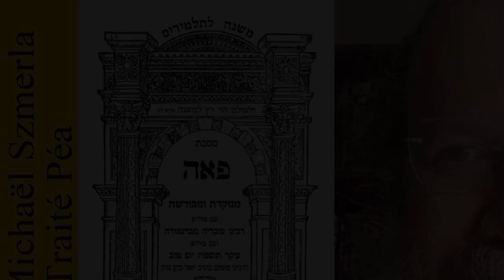Rav Michaël Szmerla - Péa Pérèk 4 Michna 2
Ce traité traite des dons dus aux pauvres lors de la récolte des champs, des vignes ou des arbres, et des lois de la charité en général. Six catégories d'obligations sont examinées dans le traité, comme suit:

    Péa: "coin" - la partie de la récolte qui doit être laissée debout pour les pauvres, conformément à « Lev. 19:9 » et « Lev. 23:22 »
    "Leket": "glanages" - épis de grain tombés de la main de la faucheuse ou de la faucille pendant la récolte du grain pendant la récolte, comme décrit dans « Lev. 19:9 » et « Lev. 23:22 »)
    "Chikhha": "gerbes oubliées" - gerbes laissées et oubliées dans le champ pendant que la récolte est amenée à l'aire de battage, ainsi que les produits attachés négligés par les moissonneuses, comme à « Deut. 24:19 »
    "Olelot" - grappes de raisins immatures, comme dans « Lev. 19:10 » et « Deut. 24:21 »
    "Peret" - raisins qui tombent de leurs grappes tout en étant arrachés de la vigne, comme dans « Lev. 19:10 »
    " Maaser ani " - la dîme pour les pauvres, tous les troisième et sixième ans du cycle de la dîme, comme à « Deut. 14:28-29 » et « Deut. 26:12-13 »

Il y a trois dons aux pauvres des champs: Péa, Leket et Chikhha; quatre cadeaux de la vigne: Péa, Chikhha, Peret et Olelot; et deux des arbres: Péa et Chikhha. Ces cadeaux s'appliquent chaque année. En outre, au cours des troisième et sixième années du cycle de Chemita, une personne est tenue de mettre de côté le maaser ani (dîme pour les pauvres).